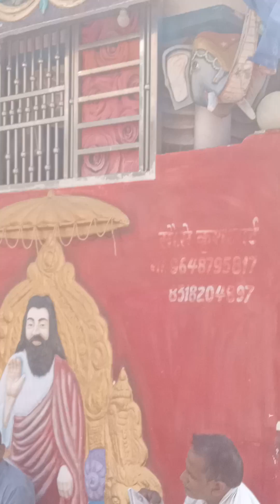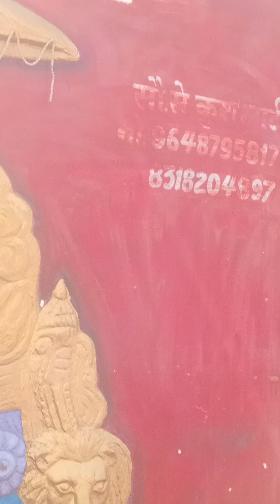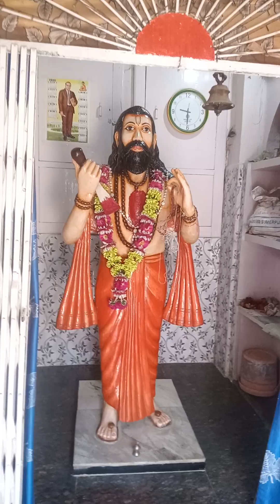Ravidas Mandir chhajmanpura Mahoba Uttar Pradesh